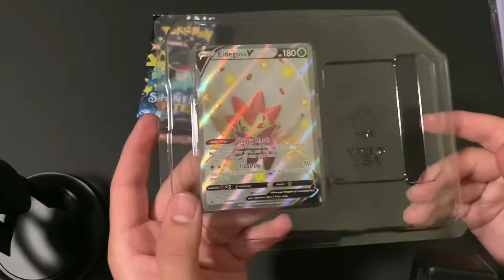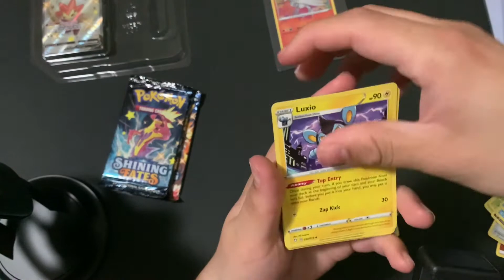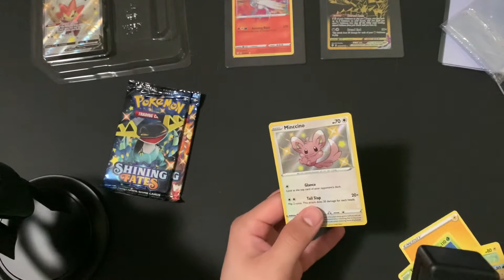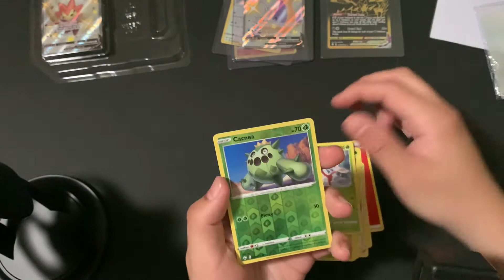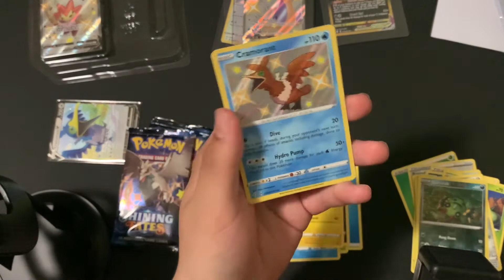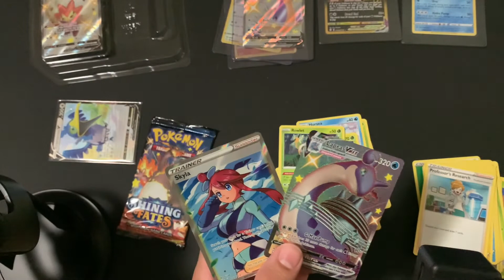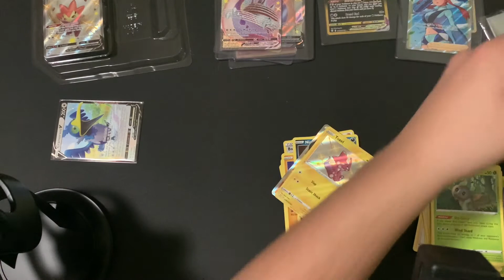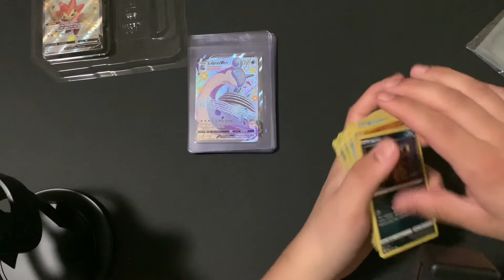Best pikachu box so far, with a v tin